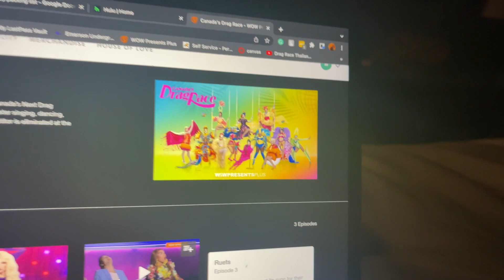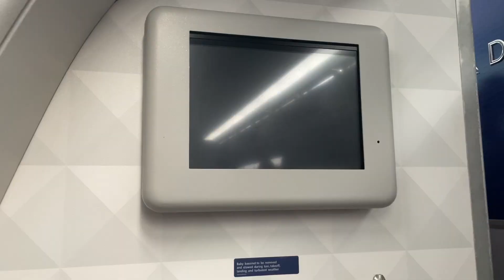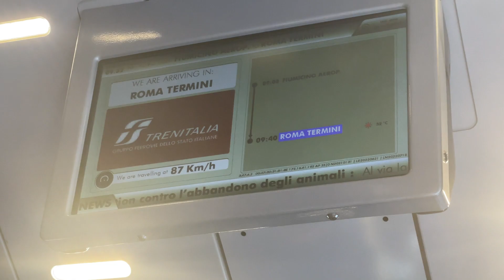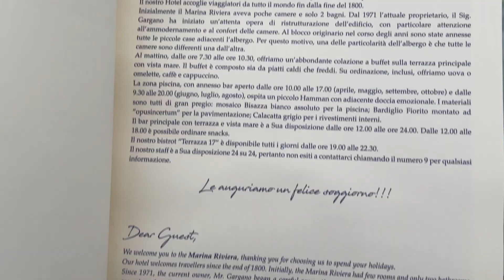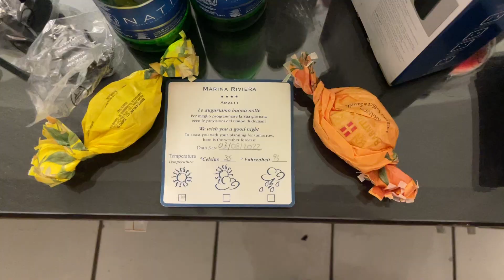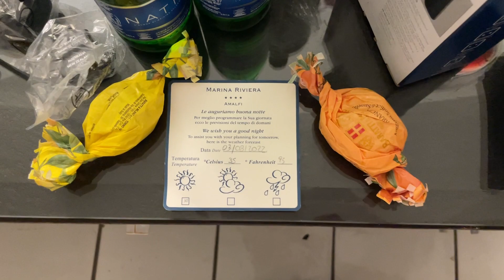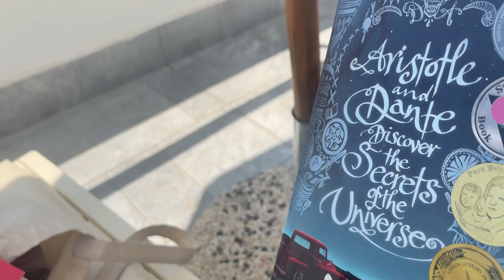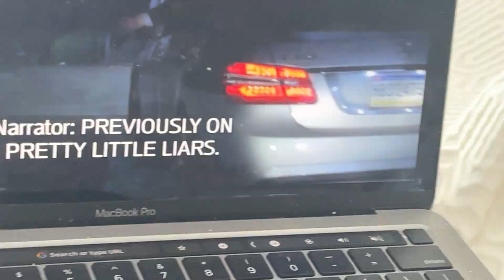Hailey and Kiki: Go to Italy! || Lesbian Couple Travel Vlog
Hello!! We've been so excited to share our trip with you guys!! We went to Italy in early August 2022, so this video is definitely a bit late...but we are busy college girls. Thank you to everyone who watches our YouTube videos, we really want to post more often!!

Thumbnail photo credit to @agallucci_photo on Instagram!! He is such an amazing photographer

US:
@haileyandkiki on all platforms